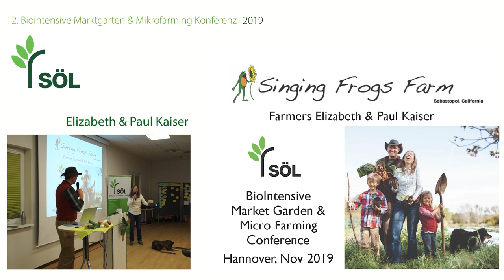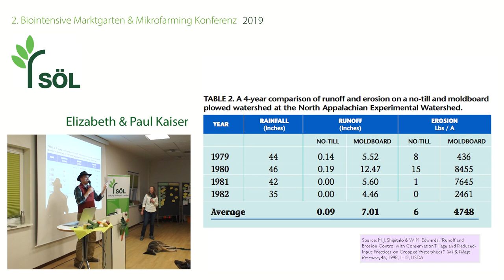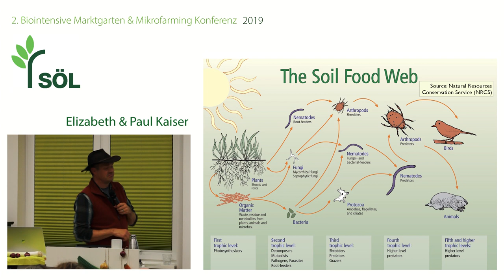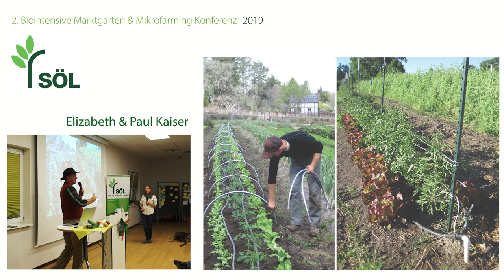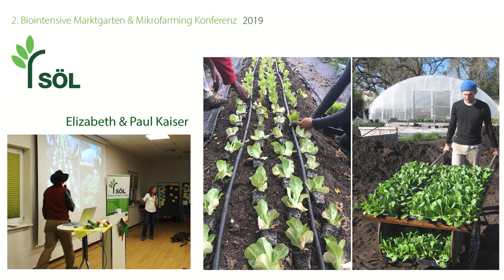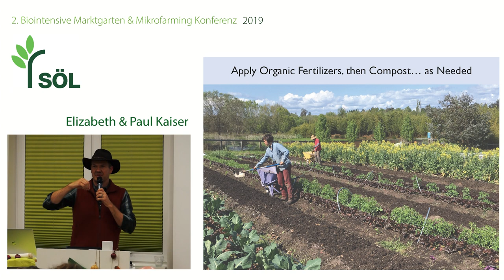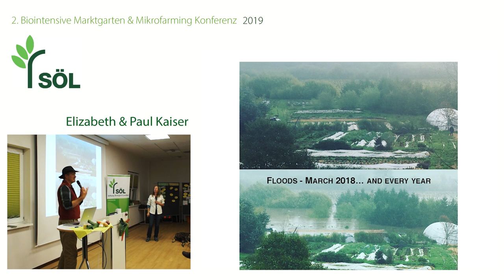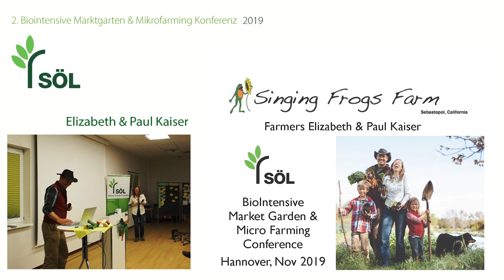Elizabeth and Paul Kaiser: Singing Frogs Farm USA | 2. Marktgarten und Mikrofarming Konferenz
Die 2. Biointensive Marktgarten und Mikrofarming Konferenz bot eine Plattform für alle aktiven und interessierten Menschen im Bereich des biointensiven Marktgärtnerns und weiterer Konzepte kleinstrukturierter Formen der Landwirtschaft. Im Fokus standen Vorträge und Erfahrungsberichte von GärtnerInnen und LandwirtInnen. Neben den fachlichen Inhalten bot die Konferenz im Rahmen von Workshops Raum für Austausch und Vernetzung.

Die Mikrofarming-Konzepte sind auf kleiner Fläche sehr produktiv und widerlegen das bisher gültige landwirtschaftspolitische Paradigma „Wachse oder weiche“. Sie sind ökonomisch rentabel, ökologisch wertvoll und sozial wertschätzend und bieten durch ihre geringen Investitionskosten gerade für junge Menschen einen guten Einstieg in die Landwirtschaft.

Kooperationspartner:
Dachstiftung Diakonie
Stephansstift. Zentrum für Erwachsenenbildung

Gefördert durch:
GLS Treuhand - Zukunftsstiftung Landwirtschaft

Bundesministerium für Ernährung und Landwirtschaft
BÖLN. Bundesprogramm Ökologischer Landbau und andere Formen nachhaltiger Landwirtschaft